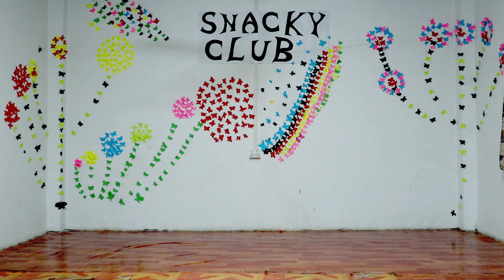Choppaga Chop Cover Dance by Snacky Club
Weekend Activities of Snacky Club.

Cast:-
HenthoiSana
Daisy
Leisana
Luxmi